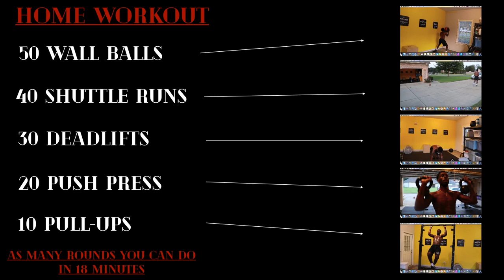18 MINUTE HOME WORKOUT (KILLER)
Home workout with Lyle Johnson

50 Wall Balls
40 Shuttle Runs
30 Deadlifts
20 Push Press
10 Pull-Ups

HOW MANY ROUNDS YOU CAN DO FOR 18 MINUTES STRAIGHT. GOOD WORK LET'S GO!

From Memphis, Tennessee to France, Stephon Small has made a name for himself in the basketball community in the USA, MEXICO, and FRANCE and continues to grow. With this Channel, he will shed more light on the journey while inspiring everyone to achieve their dreams and NEVER GIVE UP! 💪🏾

WORKOUT VIDEOS ✅
TUTORIAL VIDEOS ✅
LIFESTYLE VIDEOS ✅
GAMING VIDEOS ✅

Visit Firstplacelogic.com to purchase merch! 👕🩳🧢

If you have a skill you want to improve or want me to show you how to do something, comment here, dm me on Instagram(Stephon.small) or Facebook(Stephon Small), or email me at

Thank you! You’re 1 STEP CLOSER to being the best basketball player you can be! 🔥🎯💪🏾